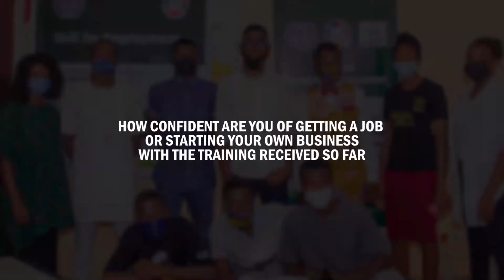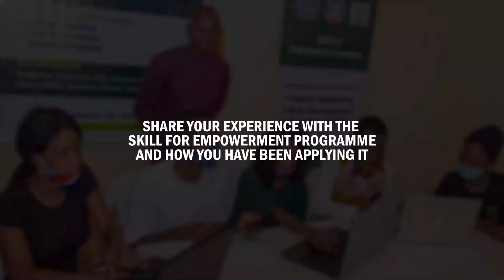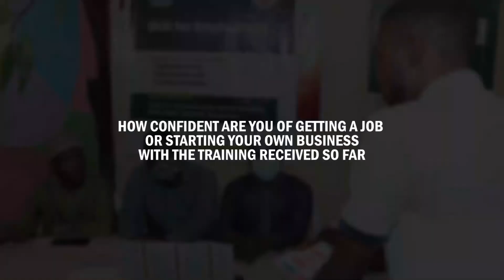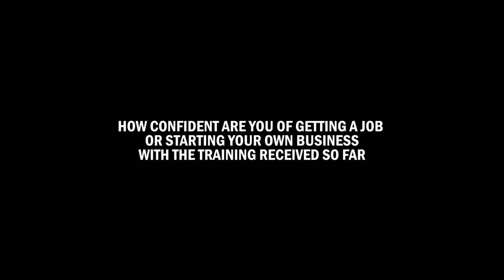Skill for Employment - Adamawa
Skill for Employment is a digital and employability skills programme to support the decent work aspirations of young Nigerians who have been negatively impacted by the COVID19 pandemic.

The programme is supported by the International Labour Organization and local partners in Nigeria.

The first cohort had 90 young people participate across three states with skills training in digital marketing, graphics design and website development.